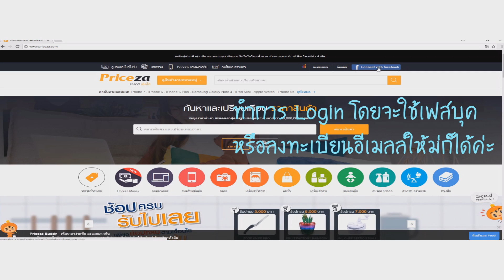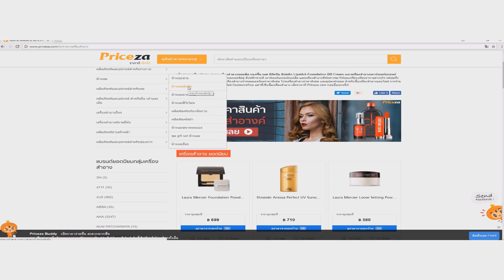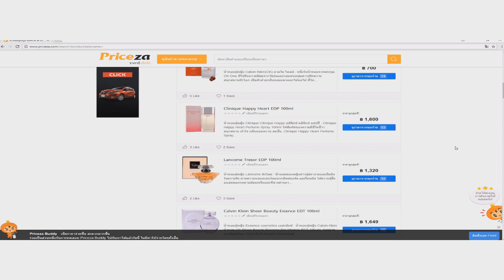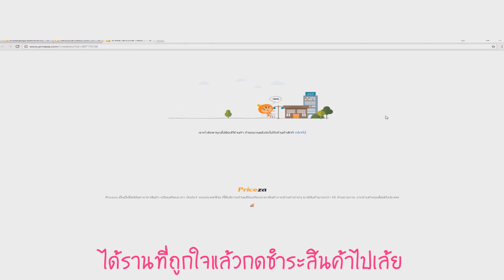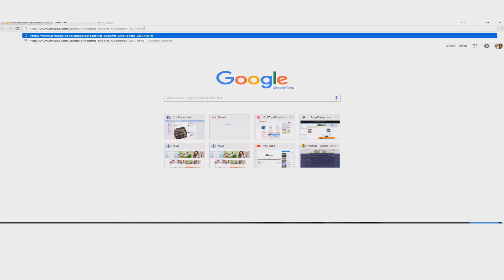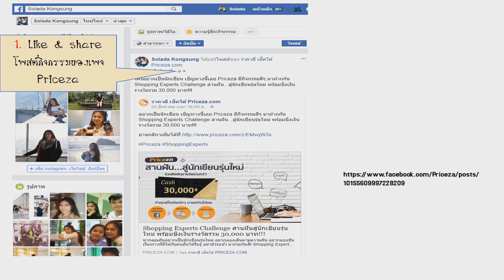สานฝันนักเขียน ขั้นตอนการใช้งาน Priceza และลงทะเบียนนักเขียนมือใหม่